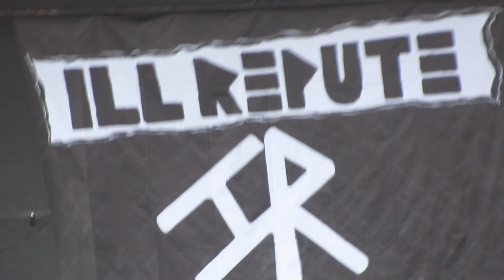Ill Repute - Greed @ Punk in Drublic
Ill Repute performing "Greed" live at Punk in Drublic fest in Ventura, Ca March 2022